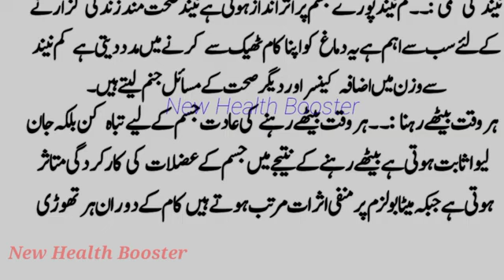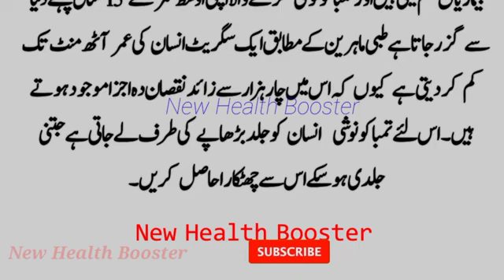What are the habits that make a person age quickly? old age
What are the habits that make a person age
quickly? old age @newhealthbooster9689

Gharelo Totkay for Skin whitening in Urdu
Health tips in Urdu for woman
Health tips in Urdu for man
Health totkay
Health and fitness in Urdu

Urdu totkay all
Desi totkay in Urdu
Urdu Totkay for Skin
Health tips in Urdu pdf download

Gharelu meaning in English
Best antibiotic for cough and cold
Gharelu nuskhe in English
Ayurved ke Gharelu Desi Nuskhe

Ayurvedic Dava
Ayurvedic mein
Ayurvedic Nuskhe
Ayurvedic dawai Video

Dant dard ke gharelu nuskhe
Pet dard ke gharelu nuskhe
Gharelu aushadhi ke naam
Ayurvedic Dava
Ayurvedic Nuskhe in Hindi

anti aging foods |how to reduce the effects of aging in urdu hindi  ‎@newhealthbooster9689
top anti ageing foods
you can stop aging
anti aging treatment
in urdu in hindi
facial wrinkle removal
to stay beautiful and young forever
Natural Foods To Look Younger
oorteen yeh totkay chup chup kar sunein gi
kyu k in urdu hindi
totky
urdu totky
totky urdu
health totky
natural

anti   foods |how to reduce the effects of aging in urdu hindi  ‎@newhealthbooster9689
topantiageinnlllng foods
anti aging treatment
facial wrinkle removal
Asan Gharelo Totkay Kitchen Tips (Sonehri
Batien] Aaj Ki Achi Baat [Golden Words] New
kitchen tips

H Naam Wale Log kaise hote Hain |Urdu maloomat |
golden wordslurdu think
Qad Say Mard Ki Pehchan | Identify Man By Height |
Sonehri batein |urdu think
Dimagh Tez Karne wali 3 Ghizayein lbrain strong food |Aj
ki achi bat |Urdu Think
Phal Say Aurat ke Pehchan || Aaj Ki Achi Baat || Aurat
Nama
Harkaat Say Aurat ke Pehchan || Aaj Ki Achi Baat || Aurat
Nama
Aulad Say Aurat ke Pehchan || Aaj Ki Achi Baat || Aurat
Nama
Shoher Say Aurat ke Pehchan || Aaj Ki Achi Baat || Aurat
Nama
kapray Say Aurat ke Pehchan || Aaj Ki Achi Baat || Aurat
Nama
Mobile Say Aurat ke Pehchan || Aaj Ki Achi Baat || Aurat
Nama

Naik Aurat Chahatay Ho To [Sonehri Batien] Aaa Ki Achi
Baat [Golden Words] New Urdu Qoutes Aurat
Patli Naa Wali Aurat Se Nikah (Sonehri Batien] Aaa Ki
Achi Baat [Golden Words] New Urdu Qoutes
Chaal Saaz Aurat Ki Pehchan [Sonehri Batien] Aaa Ki
In This Video We Shared Beautiful Words Of Great
People.
(Sonehri Batien] Aaa Ki Achi Baat [Golden Words] New
Urdu Qoutes
Qabz Kay Khatme kay liye 5 Cheezein khayein |Sonehri
batein lurdu think
Wazan Say Mard Ki Pehchan |Identify Man By Weight |Aj
ki achi bat Jurdu think
G Naam Wale Log kaise hote Hain |Aj ki achi bat | kam ki
batein|Urdu Think
golden wordsļurdu think

Asan Gharelo Totkay Kitchen Tips [Sonehri Batien] Aaj Ki
Achi Baat [Golden Words] New kitchen tips
Asan Gharelo Totkay Kitchen Tips [Sonehri Batien] Aaa Ki
Kuch Aese Totky K Badi Bareshaniyan Dur || Asan
Gharelo Totkay || Very Clever Hacks AAj ki Achi bat
Aj Ke Asan Gharelo Totkay By Mubeen [Sonehri Batien)
Aaa Ki Achi Baat [Golden Words] New Urdu Qoutes
Pani Peenay Se Larki Ke Pehchan [Sonehri Batien] Aaa Ki
Cooking Se Larki Ke Pehchan kahana [Sonehri Batien)
Blood Group Se Larki ke Pehcahn [Sonehri Batien] Aaa Ki
Achi Baat [Golden VWords] New Urdu Qoutes
Name se Larki Aurat ki Pehchan (Sonehri Batien) Aaa Ki